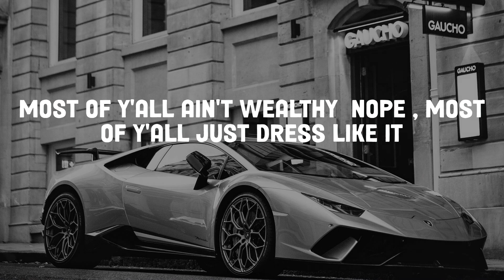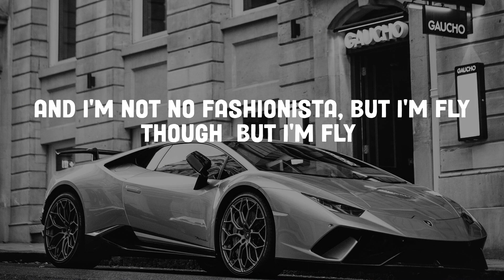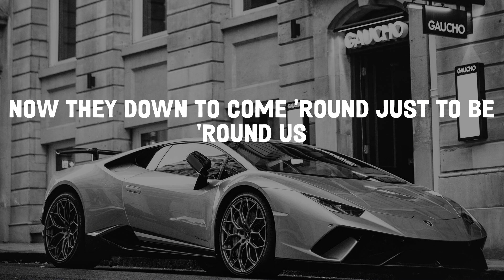Jack Harlow - Nail Tech (Lyrics)